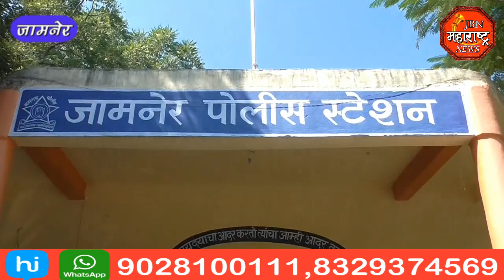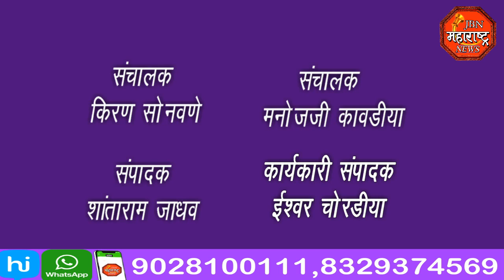jbn maharashtra news jalgaon